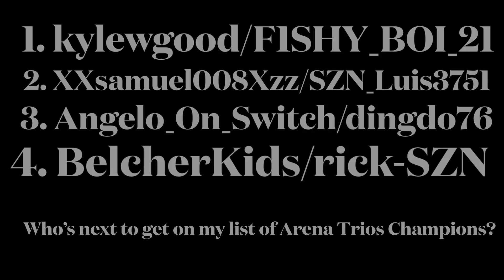Arena Trios Giveaway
Win a ARENA TRIOS
and win a gift 🎁 from me.
Follow 3 Steps
3.Add me my epic is YouTubeBravoJr93 😁